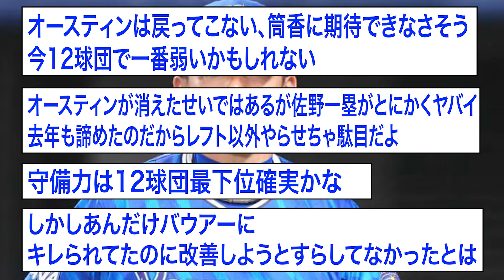横浜DeNAファンのワイ、うすうす気付き始める【2ch 5ch野球】【なんJ なんG反応】